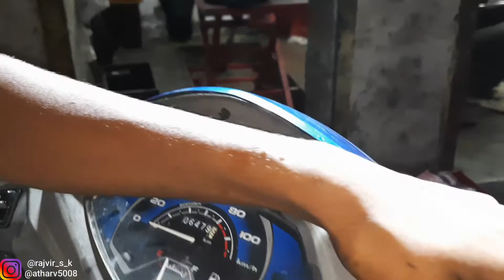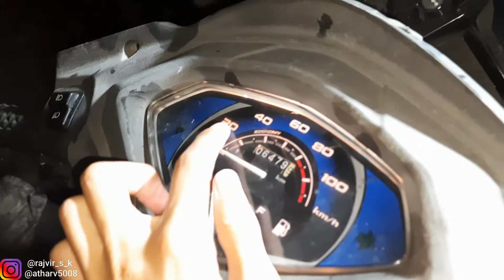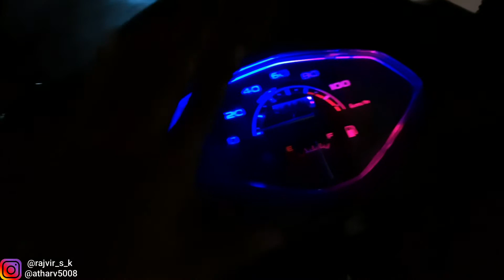It turned out so awesome?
Today Atharva installed the best and cheapest accessories on his Activa 5g .

Accessorie Installed and price :

Red & Blue Led Bulbs 💡
(single worth ₹50) = ₹100/-

Labor at Babloo Motors Vashi
(₹40/- *varies on different vehicles*)

In total we spent ₹140/- that's insane in today's market with best installation 👌🏻💯